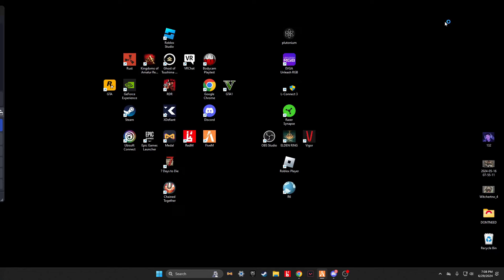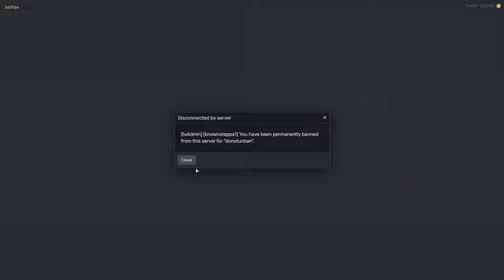IVE NEVER BEEN BANNED FOR THIS IN MY LIFE